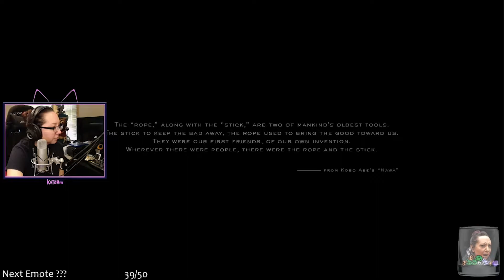Prologue; Porter | Death Stranding Part 1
Edited for my YouTube audience! I started streaming this game in November 2019. Beginning stuff of the game for this episode. First death too, normal stuff.

Once there was an explosion… and explosion of the first part of this game! The first part is a little longer just because. We get used to the controls… Please don’t mind me talking to my chat :D They ask good questions!

Thanks for checking out my videos!  If you like them, go to my other sites where I say a bunch of nonsense:

xoxo
Kat